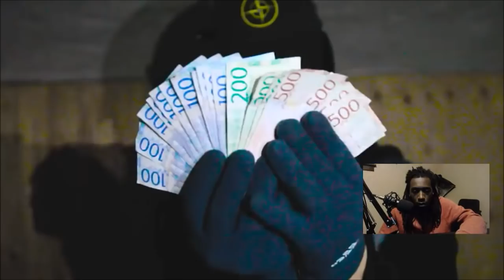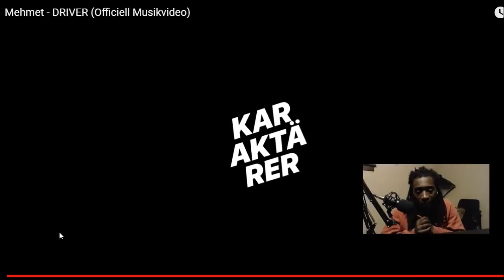Mehmet - DRIVER (Swedish Rapper Reaction)🔥🔥🔥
Unscripted reaction/commentary.